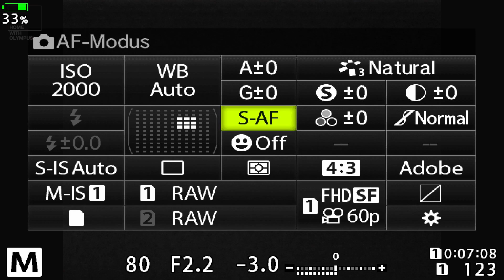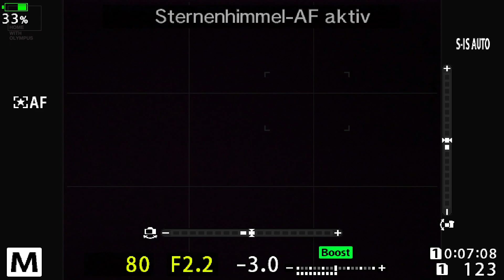Home with Olympus | Tutorial Starry Sky AF | Den Sternenhimmel festhalten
Olympus Visionary Thomas Adorff zeigt Ihnen in diesem Video, wie sie vom  Balkon, der Terasse oder dem Garten aus den Sternenhimmel mit Ihrer OM-D E-M1 Mark III einfangen können.